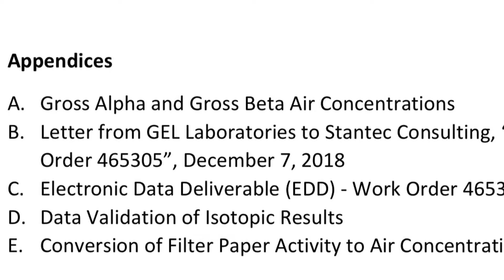2 out of 6 Regional Boardmembers prefer Boeing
Oversight complications.